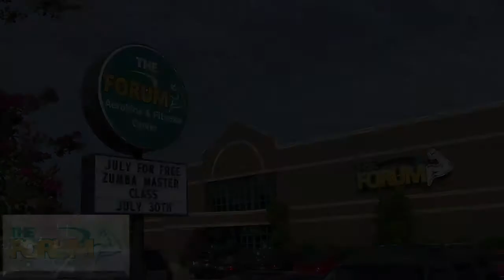The Forum of Salisbury Web Spot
In ancient Rome, the forum was a gathering place where people from different backgrounds and cultures came together to pursue a common goal. For us that common goal is fitness. Our goal is to help you achieve the highest level of mental, physical and spiritual fitness that you are able to achieve.

Each of our staff members here were selected because of their personal commitment to this goal, both for themselves and our members.

Video Produced by JG Media LLC, Salisbury, NC 2011
Voice Over, Tripp Edwards of Tripped Music
ver spot 1.5 Tripp VO.mp4